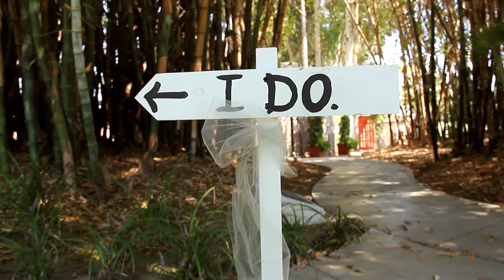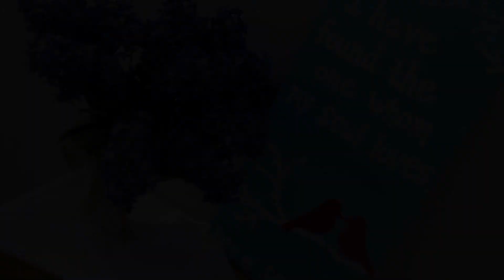Drew&Ashley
Witness their love story from the beginning: here's the official wedding video for Drew & Ashley Fabrigas!

Edit + Cinematography By: Damien Barriga

Songs:
"Kiss Me" By Ed Sheeran
"Row" By Jon Brion
"Not A Bad Thing" By Justin Timberlake